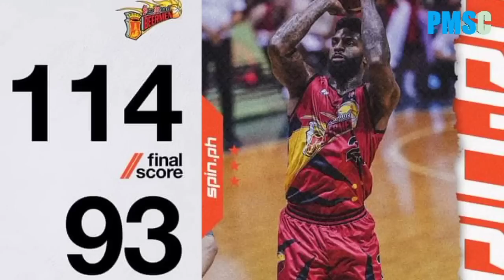PBA UPDATES: CARMELO ANTHONY AT MICHAEL BEASLEY KUKUNIN BILANG IMPORT NG ANONG TEAM? BOLICK WALA NA